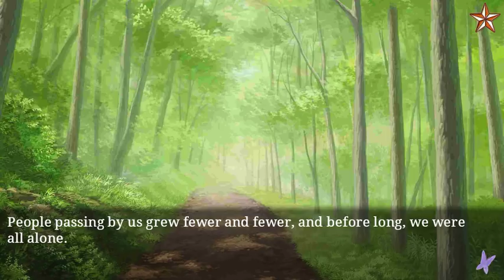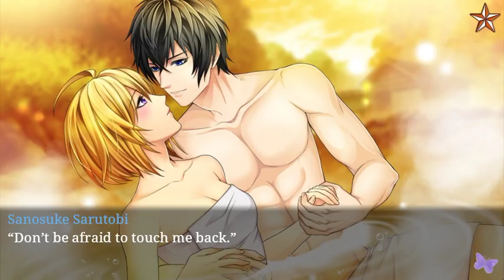Ninja Shadow Sanosuke Sweet Ending